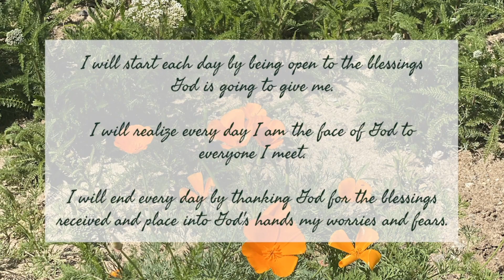Daily Devotional Thursday July 2